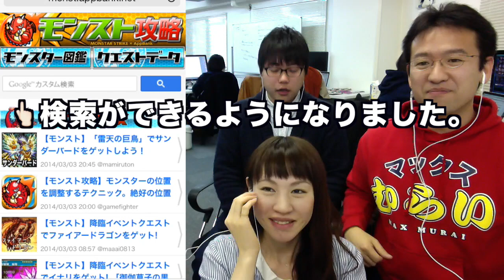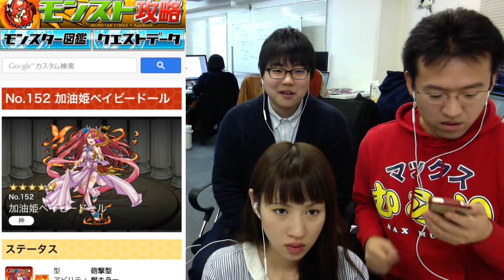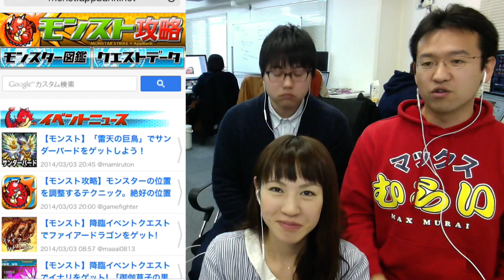【モンスト】おアツいのがお好き？ 極: ベイビードールをゲットせよ！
「おアツいのがお好き？」(極)に挑戦したぞ！ここでゲットできるキャラは「ベイビードール」というかわいいキャラです。
こちらは、以前紹介したファミ通App Android 13 についてくるキャラ「ベイビードールFⅡ」のラック上げに使えますよ！

▼マミルトン使っていたベイビードールがもらえるファミ通Appはこちら

iPhoneの方...

Androidの方...

出てる人
▼ マックスむらい

関連リンク
▼ AppBank

iPhoneの方...

Androidの方...